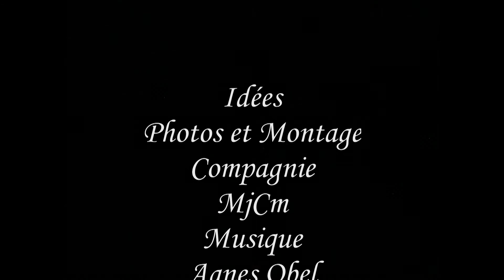Ecorce et surréalisme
Ecorce et surréalisme la nature invente tout